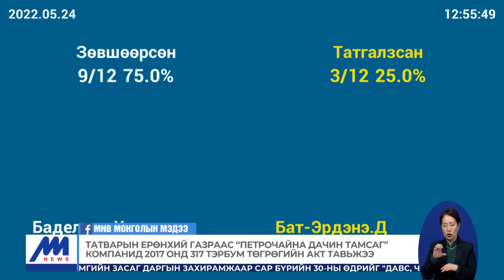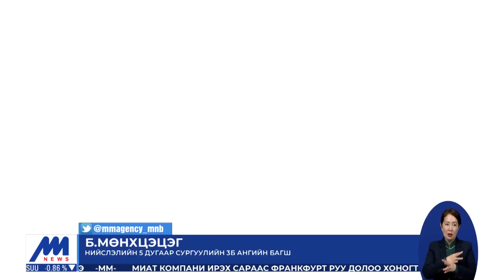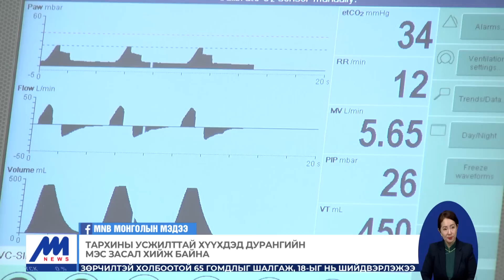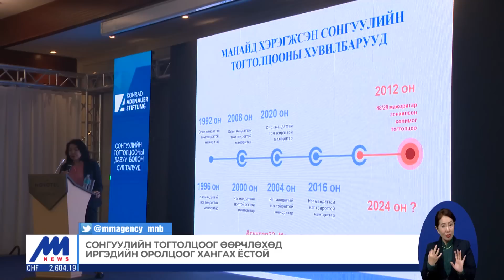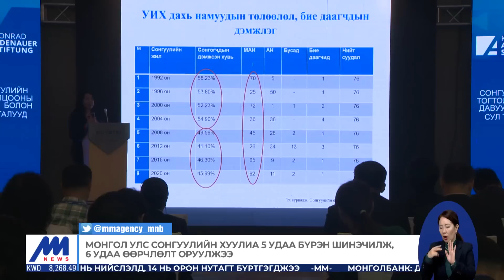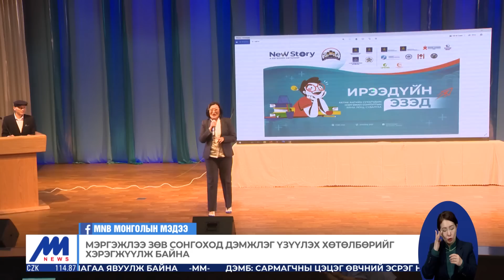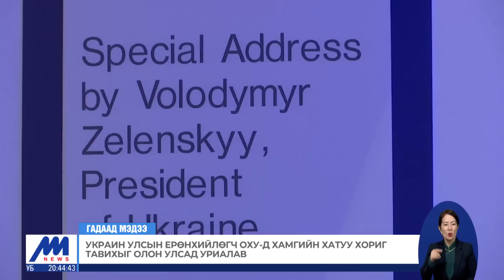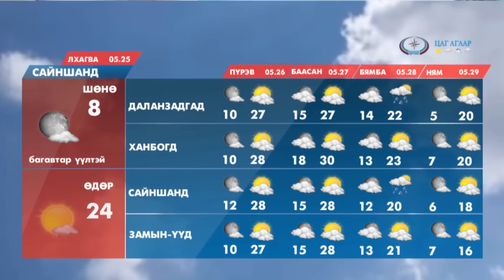"Цагийн хүрд" мэдээллийн хөтөлбөр /2022.05.24/